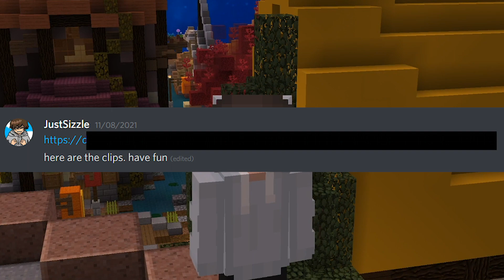i let a random guy edit this hive montage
alpha's video on him editing it

Not even joking, I LITERALLY let a RANDOM person edit a hive montage for me. did he send back TRASH? or did he send back something that was actually good. If you watch the entire video you will have that question answered.

So i let a random person edit a hive montage for me. Why? Well the reason why is that I wanted a montage edited VERY well Like CmanWizard, Deezee, Andooru, Hikqrii, EGIRLSLAYER2 and many others. If AlphaXD could make a montage like CmanWizard, then that would be insane!

Music in the video:

Wii Play Theme - Nintendo
Wii Shop Channel Theme - Nintendo
Better Days - LAKEY INSPIRED
hours - again&again

If you see this comment potato to make sure you are a loyal viewer!